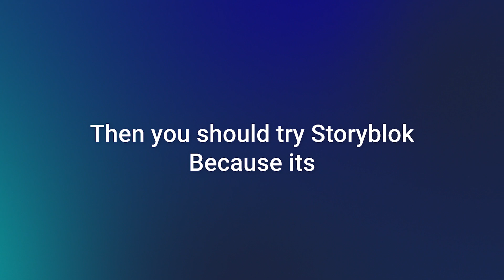Storyblok asks, What is Headless CMS?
*We joined OMR Festival and decided to ask people some questions about Headless CMS. The results were pretty surprising!*

*What is Storyblok?*
Storyblok is the world's first headless CMS that works for both developers & business users.  Developers & marketers use Storyblok’s CMS to deliver powerful content experiences on any platform: Corporate websites, eCommerce sites, mobile apps, and screen displays. Storyblok is used by companies of all sizes and industries. Customers include Adidas, Pizza Hut, Happy Socks, Panini, deliveroo, Decathlon, Marley Spoon, and many others.

*What is a headless CMS?*
A headless CMS is a back-end-only content management system that makes content accessible via a RESTful API. The term “headless” comes from the concept of chopping the “head” off the “body” (the back end, i.e. the content repository).

0:00 What does CMS stand for?
0:16 What does it mean to go headless?
0:42 How could CMS and headless be brought together?
1:06 Why should you try Storyblok?